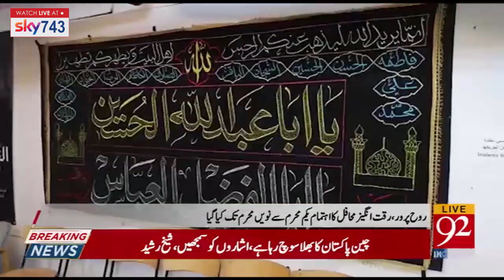Youm-e-Ashura | Bulletin | 08:00 AM | 09 August 2022 | 92NewsUK